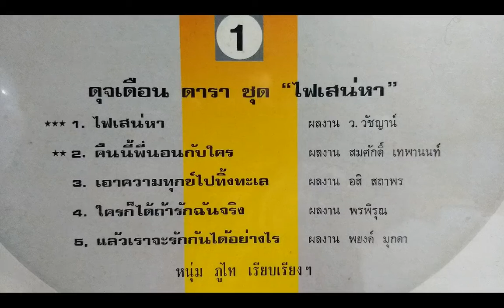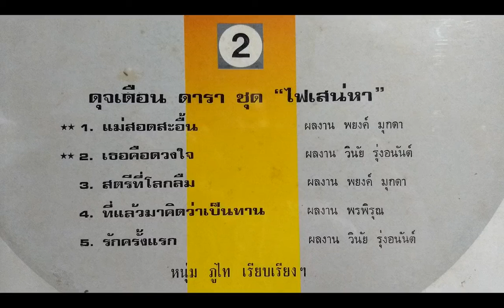ดุจเดือน ดารา / ชุด ไฟเสน่หา / เต็มอัลบั้ม LP. Version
:บันทึกจากแผ่นเสียง ...ไม่มีเจตนาละเมิดลิขสิทธิ์นะครับ "กลัวลืมเพลงในอดีต" หรืออย่างไรแจ้งมาได้ครับ  จะลบให้โดยไม่มีข้อแม้ครับ :